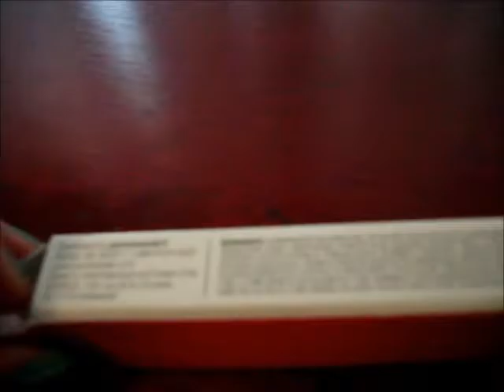PUR LIP LURE in BELLE, Hydrating Lip Lacquer | DEMO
unboxing and application